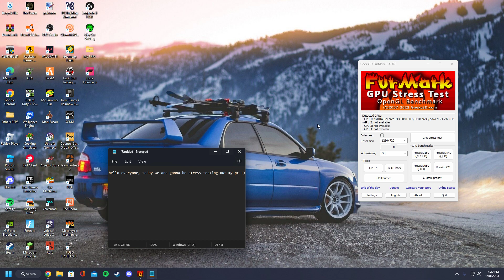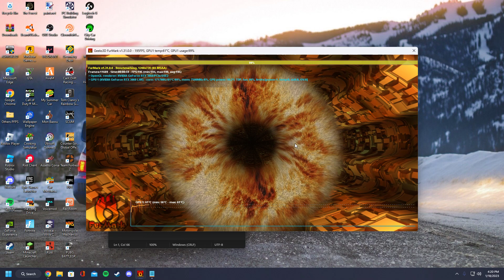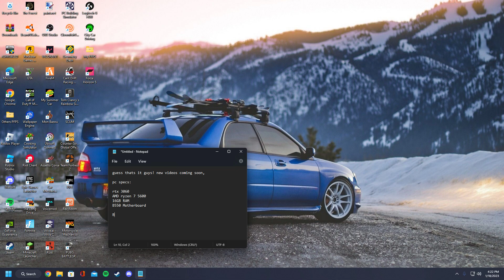IBuyPower Tracemr stress test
just stress testing my pc :)